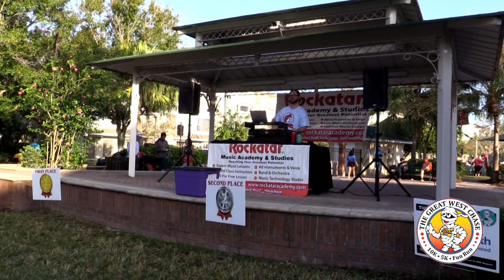Great West Chase 2023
Tampa, Florida's Westchase community has been kicking off Halloween with one of the state's first races of the fall racing season.  The Great West Chase includes a 5K and 10K race and a one-mile fun run.  All proceeds are donated to help Title One schools in the area.  The event has grown to be one of the best races in the area, with great corporate support.  The annual event is coordinated by the community's not-for-profit magazine "The World of Westchase".